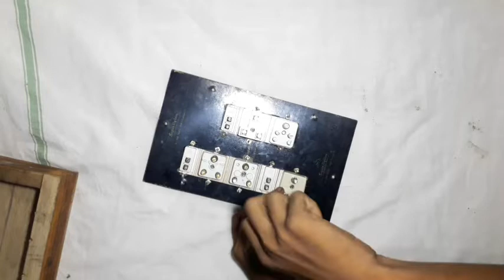HOW TO MAKING SWITCH BOX CONNECTION IN TAMIL